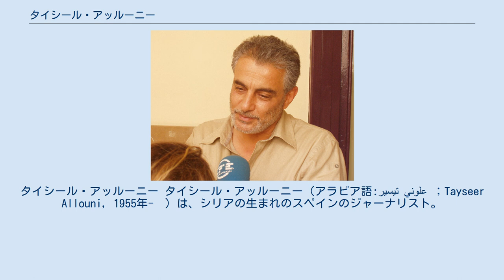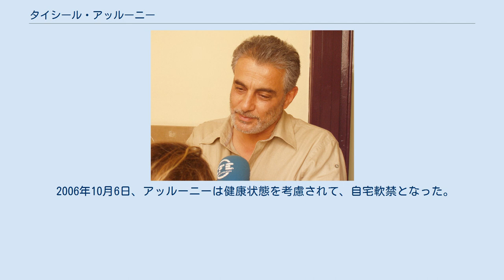タイシール・アッルーニー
タイシール・アッルーニー タイシール・アッルーニー（アラビア語:تيسير علوني ；Tayseer Allouni，1955年-　）は、シリアの生まれのスペインのジャーナリスト。
カタールの衛星テレビ局「アルジャジーラ」を代表する記者として、アメリカのアフガニスタン侵攻やアメリカのイラク侵攻の取材で活躍した。
 名前は、日本語ではタイシル・アルーニとも表記され、よりアラビア語に近い表記だとタイスィール・アッルーニーとなる。
欧文スペルは、Allouni, Alluni などと表記され、フィナンシャル・タイムズ紙の2006年7月のインタビューでは、Tayseer Aloni Kate と表記されている。
 1955年にシリアのダイルッザウル市で生まれた。
1983年に彼自身が経済学の博士号を取得するためにスペインに移住し、グラナダで結婚した。
1988年にスペインの市民権を取得した。
自宅はバルセロナにある。
 彼は、カタールの衛星テレビ局「アルジャジーラ」の記者として、さまざまな実績を上げている。
アフガニスタン駐在員となり、2001年10月のアメリカのアフガニスタン侵攻のときには残留した唯一の外国テレビ局の特派員として首都カーブルから戦時下の様子を伝えた。
アメリカ軍の「ピンポイント爆撃」による悲惨な市民被害の実態を伝えて、国際社会に衝撃を与えた。
また、アルカーイダやターリバーンにも積極的に取材を試みた。
ウサーマ・ビン・ラーディンへのインタビューに成功し、ビンラーディンの声明テープをカブール支局から全世界に発信した。
これらの彼の活躍により、アルジャジーラは一躍「中東のCNN」と讃えられるようになった。
2001年11月、北部同盟軍が首都カブールに入城する直前には、アッルーニーが働くアルジャジーラの支局がアメリカ軍の巡航ミサイルによって爆撃されたが、彼は不在で無事であった。
 戦争後、アッルーニーはカタールへ戻り、2003年3月にはアメリカのイラク侵攻を取材のためにイラクの首都バグダードへ派遣された。
バグダード陥落目前の4月8日、アメリカ軍の爆撃機がアルジャジーラの支局を爆撃したときに、アッルーニーも支局にいて同僚が死亡したが彼は無事だった。
奇しくも、アフガニスタン・イラクの両国でアメリカ軍による爆撃でオフィスを破壊されたのである。
 2003年に、休暇で自宅があるスペインのバルセロナに滞在していたときに、当局のテロ捜査対象となって逮捕された。
2005年9月26日、アッルーニーは首都マドリードにあるスペイン全国管区裁判所（Audiencia Nacional de España）において、アルカーイダの現金の運び役であるとされて、禁錮7年の刑に処せられた。
ただし、彼がビンラディンへのインタビューを行なった事や、アルカーイダの末端メンバーであるとの疑いについては、訴追を免れた。
 2006年10月6日、アッルーニーは健康状態を考慮されて、自宅軟禁となった。